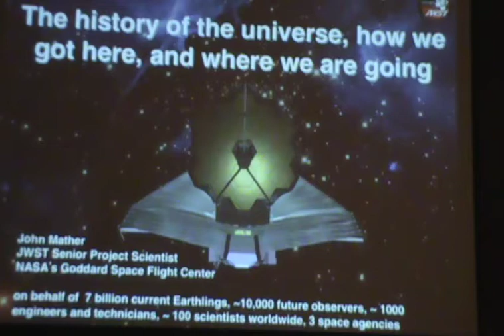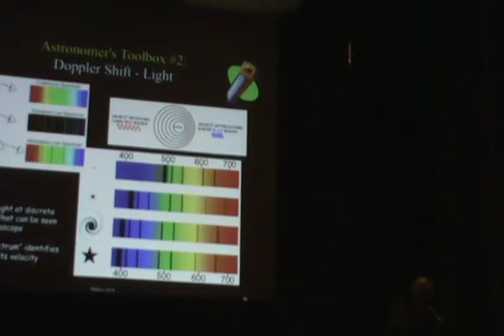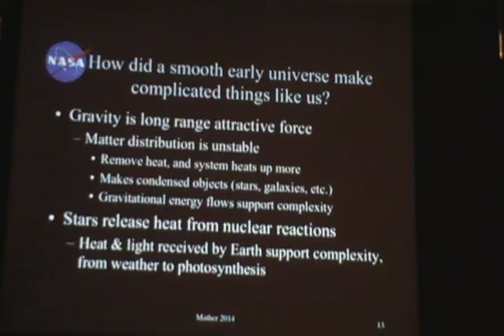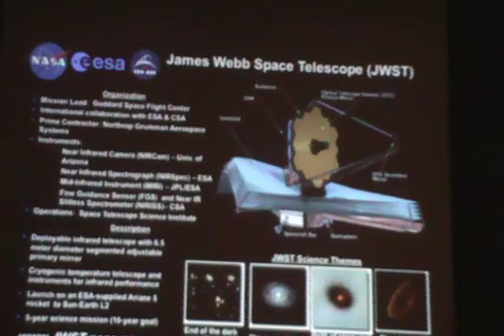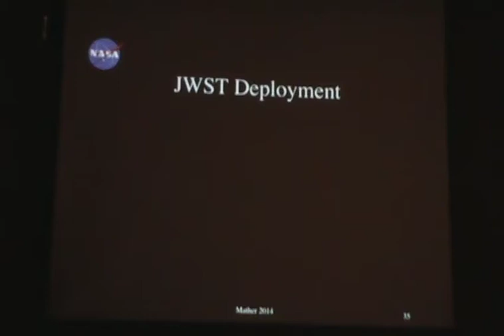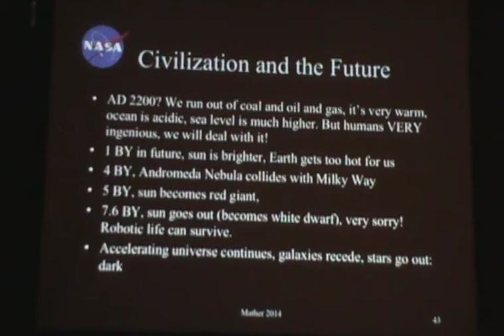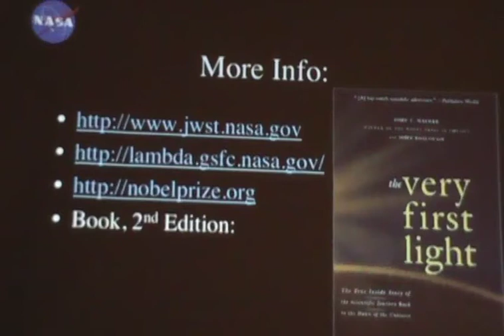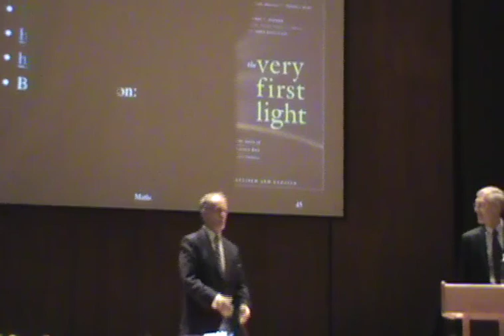John C. Mather on "The History of the Universe, and the James Webb Space Telescope"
John C. Mather, PhD discusses what we've learned from studying the Cosmic Microwave Background, and what breakthroughs might be expected from the James Webb Space Telescope.

This speech was delivered at the University of New Mexico's Keller Hall on October 22, 2014 at 7:00 pm.

Dr. Mather is an American astrophysicist, cosmologist and Nobel Prize in Physics laureate for his work on the Cosmic Background Explorer Satellite (COBE). This work helped cement the big-bang theory of the universe. According to the Nobel Prize committee, "the COBE-project can also be regarded as the starting point for cosmology as a precision science."

He is a senior astrophysicist at the U.S. space agency's (NASA) Goddard Space Flight Center and is the project scientist for the James Webb Space Telescope (JWST), the next generation space telescope to be launched within the decade.